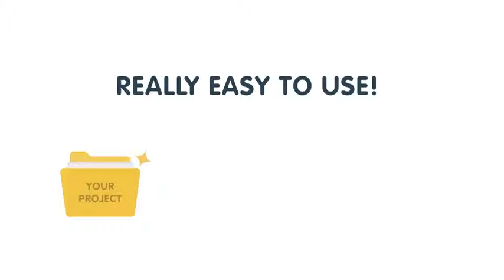Ballicons Vol.2 — 100 animated icons | After Efects Project Files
After Effects Version  CS5, CS5.5, CS6, CC, CC 2014
Resolution  Resizable